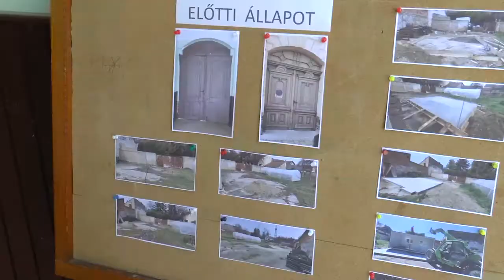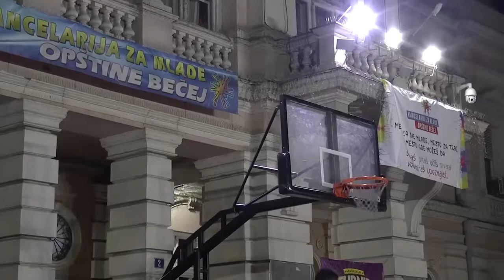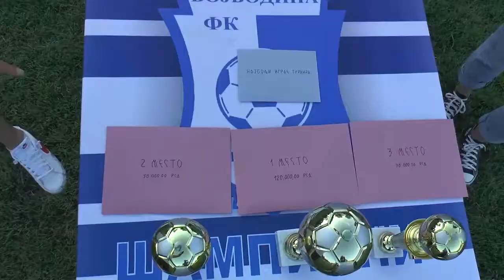TV BEČEJ: A hírek heti áttekintése 2021.7.5. - 7.9.